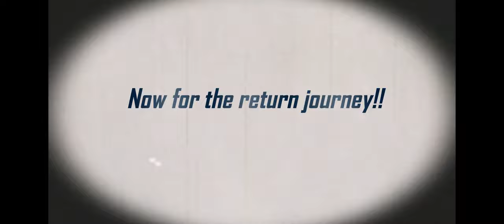ASMR Taking a drive to work and back.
In this video i am driving to work and back @ 6am and back. No music or talking just driving.

IF YOU HAVE A CAR THAT YOU WOULD LIKE TO FEATURE ON THE CHANNEL THEN HIT ME WITH AN EMAIL AT THE CONTACT DOWN BELOW AND WE WILL MAKE IT HAPPEN!